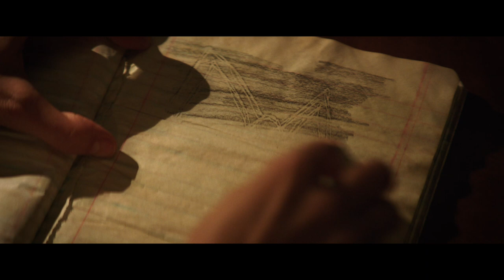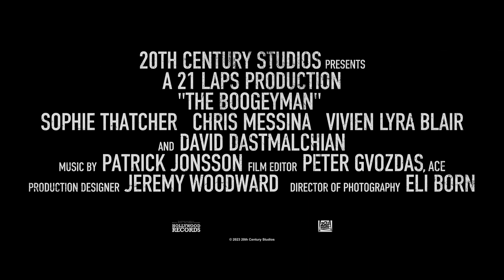The Boogeyman | Official Trailer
From the mind of Stephen King, see TheBoogeyman only in cinemas June 1.